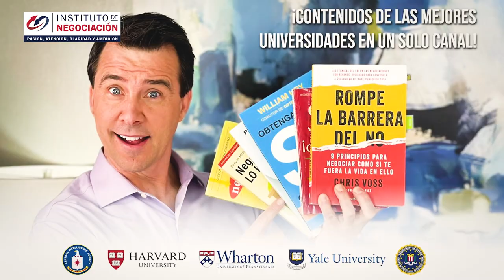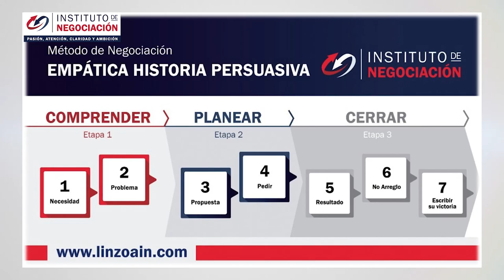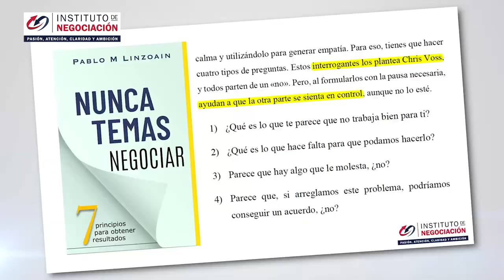Solo Haz Esta Cosa Para Ser Feliz - El Valor De Las Relaciones Humanas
👉🏻 El destacado experto internacional en negociación, Pablo M. Linzoain, muestra Solo Haz Esta Cosa Para Ser Feliz - El Valor De Las Relaciones Humanas

Obtene tu copia de mi libro